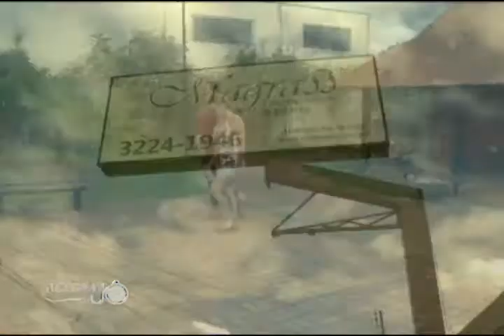04-07-2013 materia - GANHADORA PROMOÇÃO MAGRASS